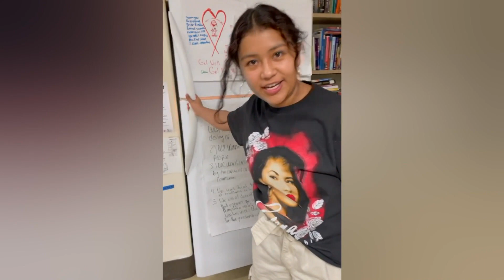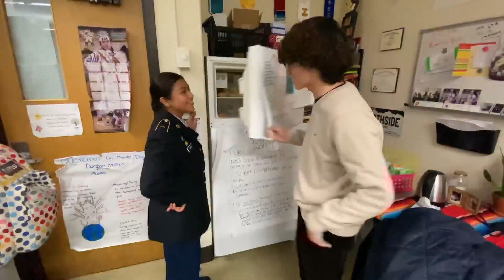North High Students Open Community Fridge As Food Insecurity Rises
Two years into the pandemic, food insecurity continues to be a huge issue in the Colorado community. This need prompted a group of North High School students to take action to help their classmates.